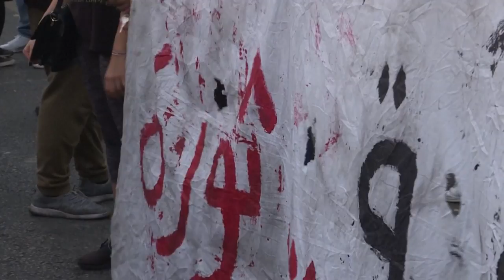PM Resign | Pompeo Urge Lebanon To Form New Government Immediately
U.S Secretary of State Mike Pompeo, urged Lebanon’s leaders to immediately form a new government following the resignation of the country's Prime Minister.

Pompeo said it was important to form a stable, prosperous and secure country that is responsible to its people.